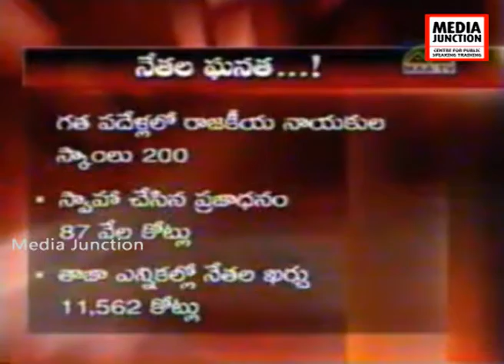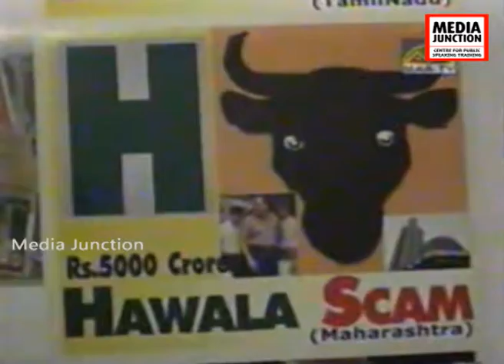Maa Tv Coverage on scam chart By Solus Media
Solus Media, a Hyderabad based agency, has lined up a chart that highlights scams that cover all the alphabets of the English language, aimed at educating people to vote for people's representatives who are not part of these scams.

A for Ayurveda scam, B for Bofors, F for Fodder, S for Stamp and Z for Zoo scam and so on. Each scam also shows the amount swindled.

Addressing a press conference after the release of the scam poster, Mr Ramachandram of Solus Media said all the alphabets of the English language have one scam or the other and a conservative estimate shows that these scams have impacted about Rs 87,000 crore. "We hope that this would serve as a public awareness campaign and a reminder for the people. The idea struck to us when we conducted an essay writing competition for children against corruption. When these youth came up with innovative ideas such as developing a vaccine against corruption, and creating a wall between corrupt and the honest, we felt we could go about educating people against scams," he said.